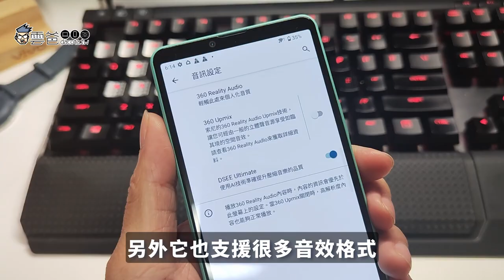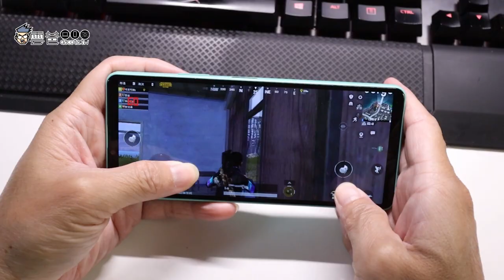【雲爸開箱】Sony Xperia 10 IV 極輕、續航爆長